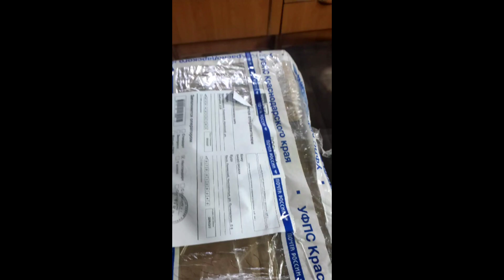Обзор новинок гортензий. Полуфабрикат, очередной обман!⁉️гортензия